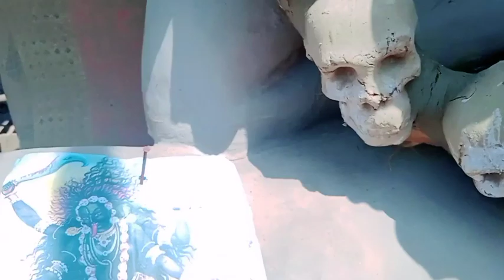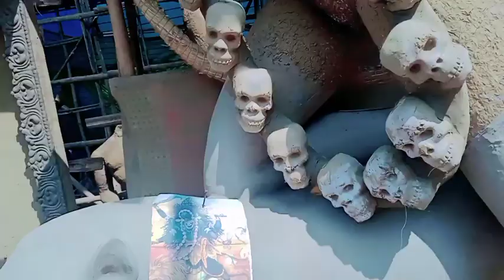West Bengal Famous Kali Puja Preparation 2022 Balichak👉Balichak Kali Puja 2022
West Bengal Famous Kali Puja Prepaeation 2022 Balichak👉Balichak Kali Puja 2022
Quaries👉